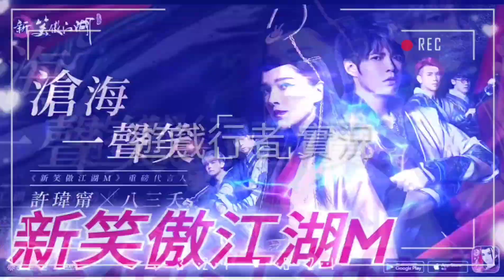叫我大掌櫃 第3部⭐遊玩分享三位角色福利畫面⭐[傳奇]苗疆聖女、西域女子、將門女子⭐賺速2000萬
叫我大掌櫃 #[傳奇]苗疆聖女、西域女子、將門女子
🎉吉時已到！
🎉「清明上河圖風」的宋朝「商戰×模擬經營」手游《叫我大掌櫃》
🎉Android不刪檔菁英封測正式開啟！

上線就致富，宋朝暴發戶！
誰會率先成為「汴京第一大掌櫃」呢？
快穿越宋朝，體驗富貴人生吧~

2020首創清明上河圖畫風模擬經營商戰手遊『叫我大掌櫃』菁英不刪檔封測火熱進行中，快來成為第一批入駐宋朝創業的首富吧！同時事前預約也在火熱進行中！立即預約，即可領取限定門客-皮影藝人、限定頭像框、以及其他豐厚稀有獎勵！💰💰

★開店做掌櫃★
穿越到清明上河圖的街市中，從一間商鋪起家，到最後的茶鋪戲院、青樓酒館、鏢局驛站 不怕不賺錢，就怕店不全！咦？原來宋朝就有奶茶店！

★開局送錢莊★
手頭緊不求人！遊戲首創「送錢」玩法，點擊錢莊即可快速賺錢，腰纏萬貫！

★誠招天下客★
打鐵賣糖，各做一行！結合市井百業，完美復現古代「士農工商俠」5大門客職業！同一職業搭配同一類型的商鋪，賺錢速度無上限！

★商場如戰場★
小人最難擋！一心向錢看的同時，既要小心被通緝，也要防止府邸被攻佔。深思熟慮，派出最佳的門客陣容才能在商戰中更勝一籌！

★市井有美人★
遊歷江山，邂逅絕色美人！迎娶過門，每夜傳喚，可以看見不一樣的美人姿態！而美人和門客的緣分，也可提升門客的資質喔！

★養娃要趁早★
龍生龍鳳生鳳，老鼠的兒子會打洞，美人的美名將會影響子嗣天資！成年後的子嗣還可以透過聯姻，獲得更高的賺速加成！請不要讓你的孩子孤獨終老！

*本遊戲軟體分級管理辦法分類為：輔15級。
*本遊戲內容涉及暴力、戀愛交友、角色穿著凸顯胸、臂之服節。
*本遊戲為免費使用，遊戲內另提供購買虛擬遊戲幣、物品等付費服務。
*長時間進行遊戲，容易影響正常作息，宜適度休息及運動。